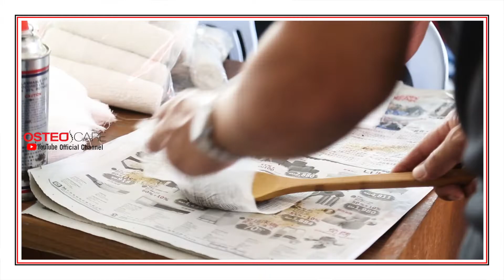Seremban Tit Tar Day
1st Station of Osteocare Charity Event.

Malaysia Largest Charity Tit Tar
Charity at Malaysia 13 States within a year.

Address:
Osteocare SS2:
33, Jalan SS2/55, Petaling Jaya
47301 Selangor, Malaysia

Bangsar Village 2:
Bangsar Village 2, 3F-3, No 2, Jalan Telawi 1, Bangsar Baru,
59100 Kuala Lumpur, Malaysia

Kepong:
18, Persiaran Mergastua, Kepong Baru,
52100 Kuala Lumpur, Malaysia

Avenue K:
L1 - 1B, Level 1, Avenue K, 156, Jalan Ampang,
50450 Kuala Lumpur, Malaysia